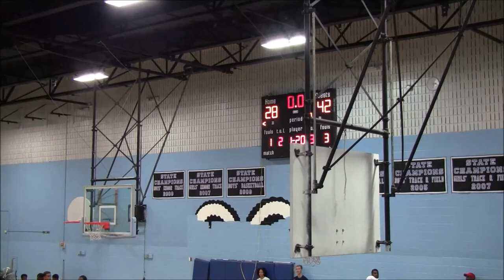Baltimore Zoo vs Family & Friends 1st Half- 2019 Brunson League Playoffs Quarterfinals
14 Baltimore Zoo vs 11 Family & Friends
2019 Brunson League Playoffs Quarterfinals

Apps